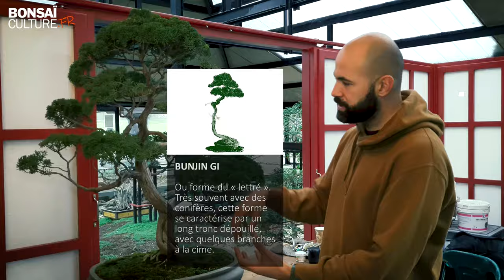SHINPAKU DU PARC FLORAL DE PARIS - Ep1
Mise en forme du shinpaku (orthographier parfois avec un M par erreur.) (Genévrier de Chine/Juniperus chinensis sargentii) du Parc Floral de Paris, par JP HOAREAU ), professionnel du bonsaï et consultant pour la collection du Parc Floral.
Comme pour les autres arbres de la collection, une re-mise en forme de ce superbe spécimen, daté de 1943 et acquis par le Parc Floral de Paris en 1997, s'imposait.
Voici le 1er épisode de la première étape de ce changement drastique, qui va redonner ses lettres de noblesses à ce superbe bonsaï de 79 ans cette année 2022.

BONSAÏ NETWORK